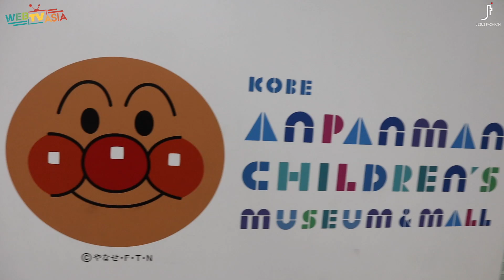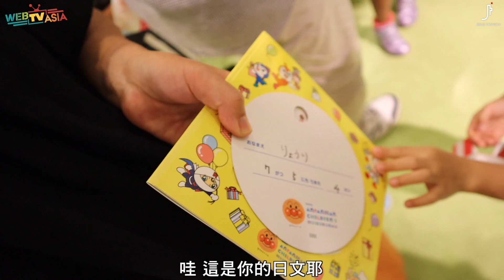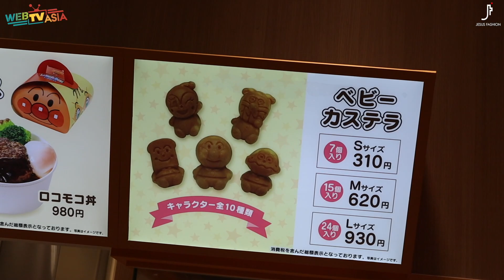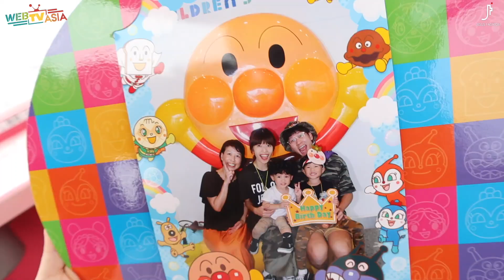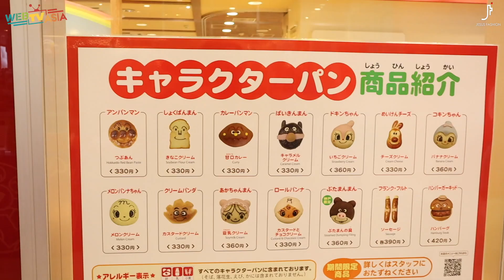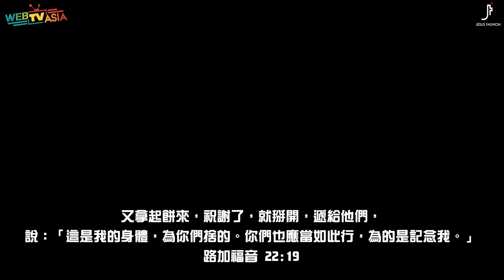麵包超人博物館神戶遊【理想Vlog】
上一支影片 ▶ 斜槓好友出任務【理想Vlog】為育幼院孩童煮一桌好菜 feat.芥菜種會
不能忘記今年是我們家的麵包超人元年！

Anyway~雖然中間殺出了個低督郎程咬金🕷
但暑假去日本時還是硬衝了一趟神戶！
逼迫理想兄弟的日本乾媽一起去 麵包超人博物館 😆
從搭電車出車站就隨處可見麵包超人夥伴起，
全家人內心的Anpanmen魂就秒燃🔥
初次光臨麵包超人博物館整個大圈粉！
深深佩服日本人經營品牌的用心和巧思👍🏻

合作頻道： Jesus Fashion Webtvasia Taiwan